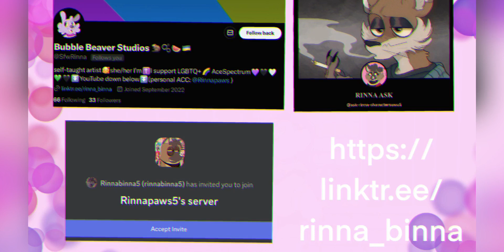The cult of twilight AU EP:3 mlpAU mlp (READ DESCRIPTION)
if you want to keep up with the cult of Twilight AU, check out my personal Twitter in the bio of my business Twitter (sfwRina)🥰 also feel free to join the discord I've been trying to grow it for a while